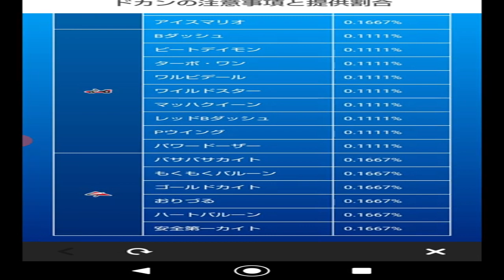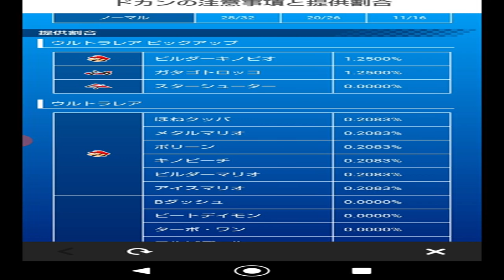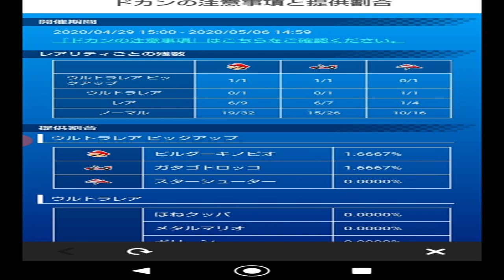【マリオカートツアー】いよいよマリオカートツアー初ガチャ動画！マシンとグライダーの強化を目指してガチャ40連！【MARIO KART TOUR】